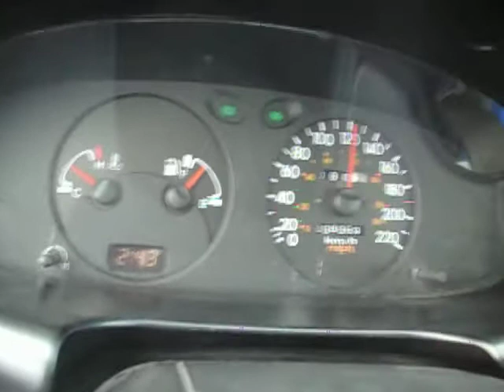hyundai elantra 2000 0-150 km/h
hyundai avante with cheap winter tire doing 0-95 mph with cold air intake. engine beta1 (G4GF)